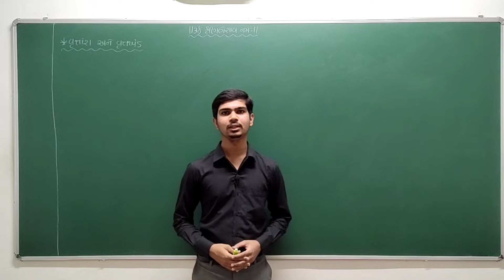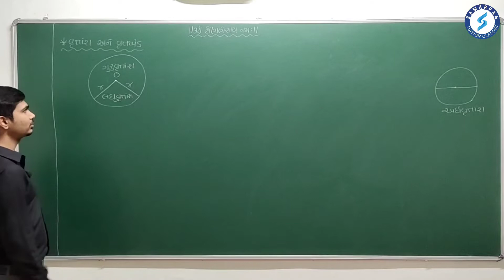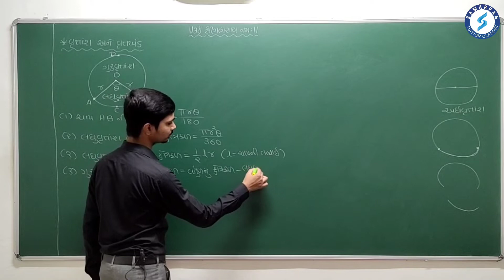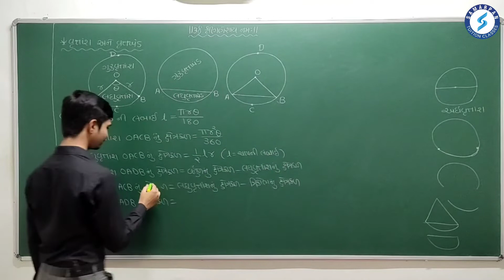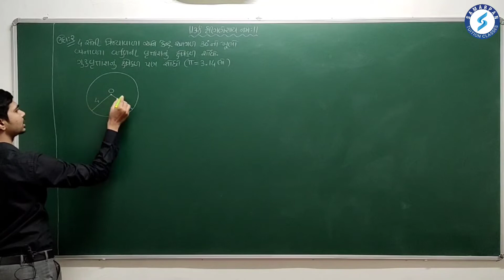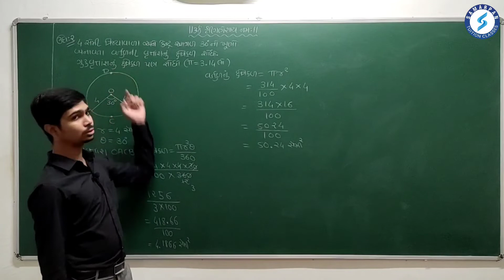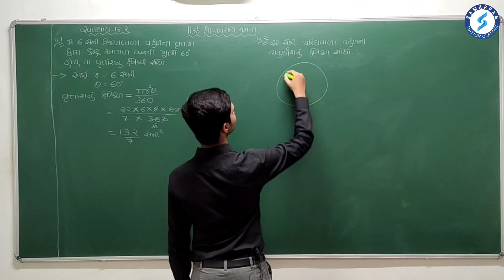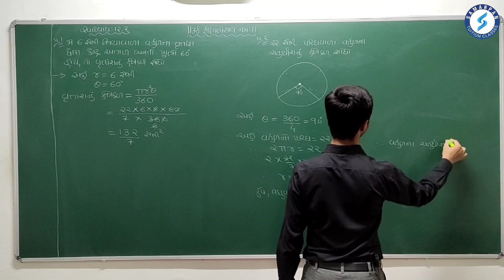Std 10 Maths Chapter 12 વર્તુળ સબંધિત ક્ષેત્રફળ|Part 2|ઉદા 2, સ્વા 12.2 પ્રશ્ન 1-2|By Rinkesh Sir